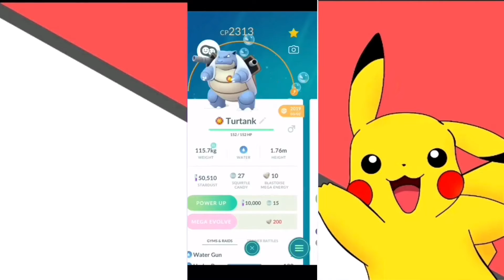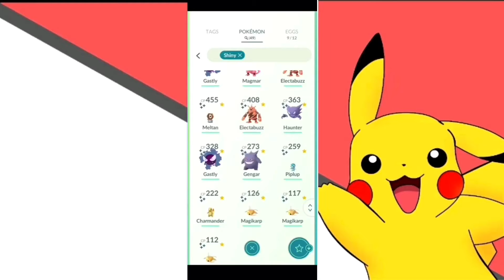GamerAlex256's Top 5 Games During 2020!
This Year Was A Big Hit On My Channel, I Reached 100 Subscribers, Then Got 200 Subscribers, Met Some Nice YT Friends, My Content Began To Rise And Look At Me Now, Lil Ol Comictales From 2017 Would Be Happy With GamerAlex256! Thank You Guys So Much For Your Support, I Love Y'all And Am Truly Grateful For The YT Community Agreeing To My Content!
SPECIAL THANKS TO:

GamerDanny256

Random_Chan

SimplyQubec

C10 Danny

Ish Vortex

(My Mom UwU)

FrazixPl4yz

PotatoAim1805

Hola Potatoes

+ ALL MY SUPPORTERS! & A HAPPY NEW YEAR!